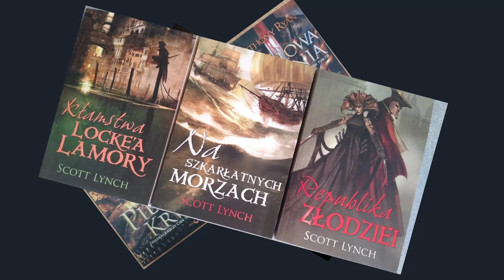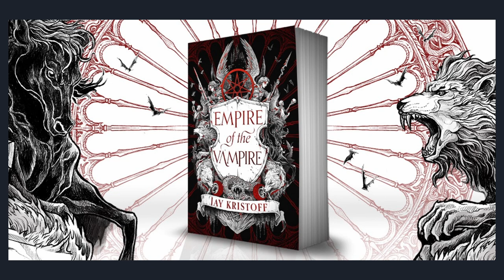[Recenzja] Wampirze Cesarstwo - Jay Kristoff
Przed Wami moja recenzja Wampirzego Cesarstwa. Wiem, że miniatura spoiluje moją opinię, ale nie dbam o to! I tak powinniście wysłuchać:)

Miłej zabawy!

00:00 Intro
00:20 Żart Prowadzącego
00:28 Wstęp
01:17 Wtrącenia
02:01 Pochwała Kunsztu
02:34 Świat
03:29 Postacie
04:43 Fabuła
05:48 Podsumowanie